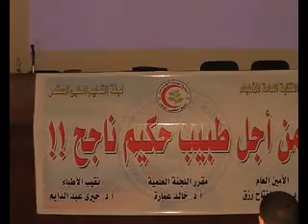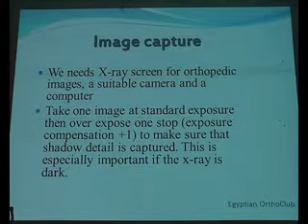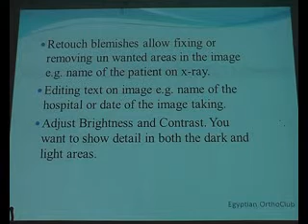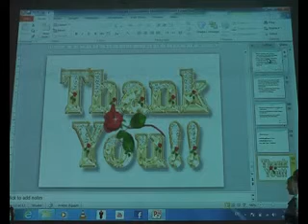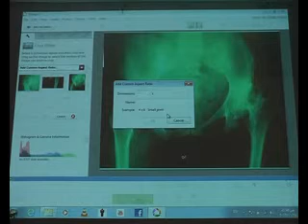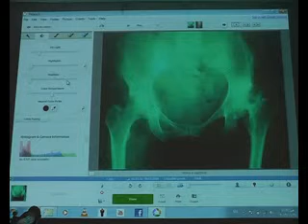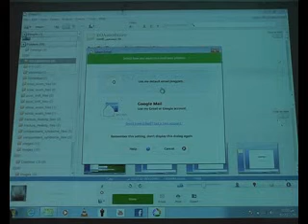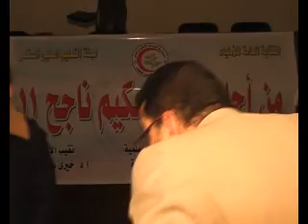18 How to prepare your electronic figure Dr E Badr